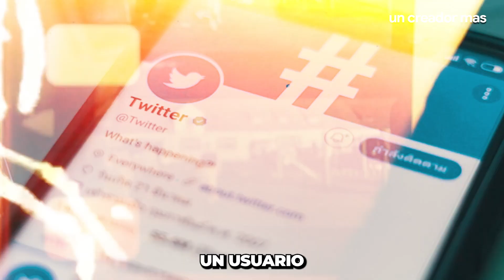3 NOTICIAS QUE NO CONOCIAS DE HOY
En las 3 noticias que no conocías de hoy. Suben la pelicula de Super Mario Bros a  Twitter. Neil druckman habla de la segunda temporada de The Last Of Us. Nueva imagen de la nueva pelicula animada de Avatar el ultimo maestro del aire. En este video te cuento todo acerca de estas noticias.